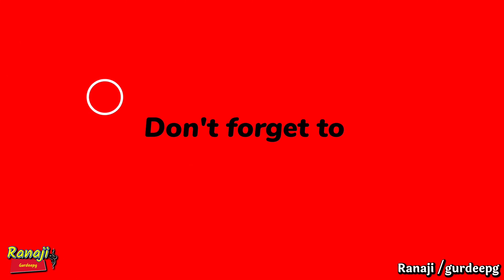चौधरी दे मोड़े दोनेली सजदी। Sabal Singh bori bhajan। AVTAR BALKAR and party। RANDHIR Sound System।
शाम कौर मैदानन माँ जोड़े विच आवे। Baba Sabal singh Mata Sham Kaur Madanan Mata Bhajan। Nitu Nath

Guru GorakhNath ki paidi
Guru GorakhNath status
Guru GorakhNath ke bhajan
Guru GorakhNath ki katha
Gorakh nath ka ithias
GorakhNath ki katha
Om shiv gorakhs
Jai shiv gorakh
Om shiv gorakh mantra
Guru GorakhNath ji ka janam
Goga ji swari
Guga peer
mata ki ka khel kala ram
Mata bachal ki sewa
Katha
Pedi
Janam ki katha
Mata sham kaur ki pedi
Sabal Singh bori ke bhajan
Sabal Singh
Rehpe babe ki pedi
nagar Kheda ka bhajan
dada kheda
nagar khere bhajan
nagar khera
nagar khera song
nagar khere ki arti
nagar kheda sukh rakhi malka
dada khera status
haryanvi song
Jai rana ji
moj rakhiya dada ho khera
Surinderpal dhiremajra
vajda nagara tera sona  rag reha rane
Bajda nagara tera
Sangi nath Bidla
Kotale wala Peer
Nagar khede ke bhajan Peer ki paidi
Rana ji
Nahar singh peer ke bhajan
O pir ji o pir ji
Allah hoo allah hoo
Rana ji ka bhajan
Nagar khede Sukh rakhi
Madanan Mata bhajan
shitla mata ki bhet
shitla mata ka bhajan
mata thana wali
mata thana wali ki bhet
Mata pathri wali song
Mata madan wali
mata madanan
Kheldi aa kalar madan
Khawaja peer ke status
Mata sham kaur ki Paidi
Nathiya mata ke bhajan
Guru Gorakh aaye dhune pe kala ram
Hasanpur gaddi
Nahar singh
Syed peer ki qawwali
Manga ram and party
Baba Kesarmal bawri
mata pathri wali ke bhajan
Peer pakke pul wale ke bhajan
Nar singh ki paidi
Nar singh baba ki paidi
Sawari ki pedi
Bagad yatra
Bagad
Bagad desh
Baba banarsi das hasanpur gaddi
Hasanpur gaddi baba banarsi das
Jaigogajaharvirji
Bagad rajasthan
Astbali Peer
Jai shiv gorakh on shiv gorakh
Kolu bhagat ki katha
Meri kul ki bel chla de ho baba
Neela ghoda wala bhajan
Mata serial ki fariyad
Aaya baba tera sawan mahina
Lataka Peeri ka
Peer Baba ki katha
Dhan dhan khede badshah
Khede baba ke bhajan
Sukh rakhi dateya nagar khede sukh rakhi
Nagar Khede ki aarti
Dada kheda
Kheda baba  Aaya baba tera sawan mahina
avtar singh balkar singh
avtar balkar nath and party ugala
avtar balkar phone number
avtar balkar vyah katha
mata bachal ki sewa avtar balkar
mata madanan bhajan avtar balkar
kalar di rani Kheldi avtar balkar
rani serial ki fariyad avtar balkar
kholu babe ki katha avtar balkar
Avtar balkar goga ji ka maha
Avtar nath and party
Avtar balkar goga peer phone
Avtar balkar goga peer
Avtar balkar goga peer ki paidi
Avtar balkar sabal singh ki paidi
Avtar balkar kholu bhagat ki katha
Avtar balkar nath ji
Avtar balkar ki paidi
Avtar balkar jodya ka bhajan
Avtar balkar goga peer ke bhajan
Avtar balkar goga peer ki katha
Avtar balkar goga ji ki paidi
Avtar balkar goga peer arti
Jaharveer ke bhajan
Ranag
Goga ji ki pedi
Arjan sarjan joda ki ladai
Preet nath and party
Gaurav nath and party
jaswant nath and party
gurnam nath and party
Gulab nath and party
satnam nath and party
Gaggu nath and party
naveen Nath and Party
Tinku nath and Party
Avtar balkar
kaka nath and Party
jassi nath urdhan wale
sejar nath kashvi wale
bhagwan nath and party
krishan nath
Ravi and party
Ravi nath and party
bunty nath and Party Naneola
goldy kamal and party kanod
jaswant nath kaka nath party
jassi nath and party chourmastpur
rinku nath and party
jagdeep nahar
mandeep nath sir kapra
kala ram and party shamtyu
raju nath and Party
gogi nath and akash nath
Mohan lal and Party
Ravi Rajesh and Party
Baldev Raj Tapriya wale
laddi nath Rajpura wale
shinda nath and party
chaman lal moli wale
suresh nath and party
raju manndeep and party jolle
rinku nath
gulab nath dhagroli
Sangi nath shamtu
ram singh rampal jolle wale
संगी नाथ एंड पार्टी
gursewak nath and party molgarh
sher singh molgarh katha
gursewak nath molgarh ranaji youtube channel
ranaji youtube channel
jass peera
bhero nath ke bhajn
baba bhraiv nath ke bhajan
2022 latest bhajan
baba bhero nath ki pedi
ranajigaddi
patiala gaddi